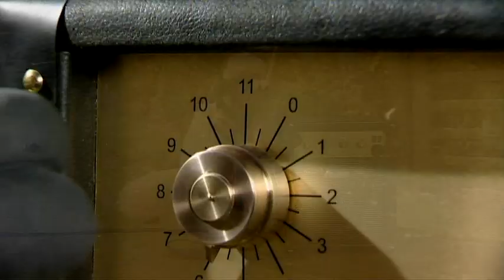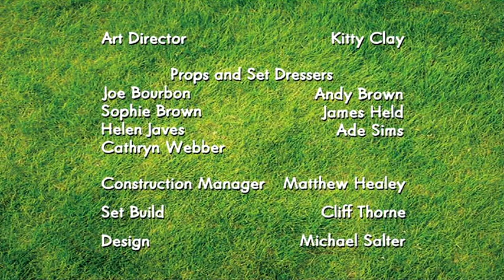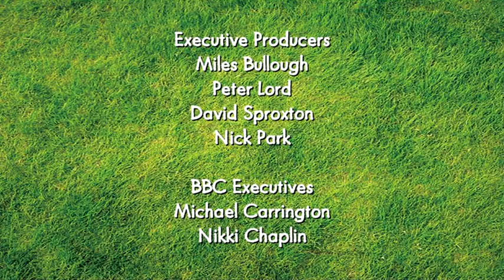La oveja Shaun loquendo - Capítulo 28 - Hipo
En este capítulo muere una oveja. Este capítulo está dedicado a ella.